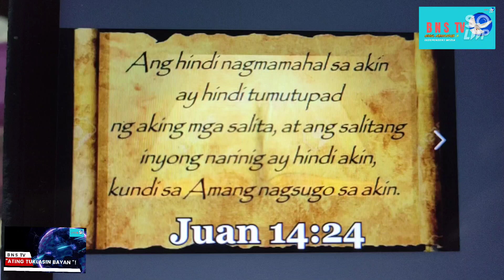Mga magsasaka, pinasaya ng mga kawani ng PG-PENRO !